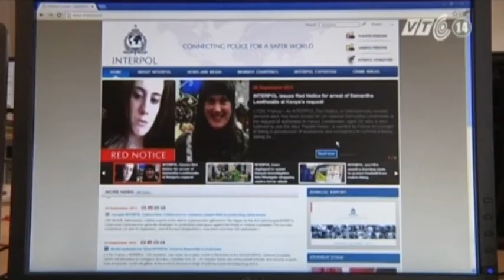VTC14_Chân dung "Góa phụ Trắng" bị truy nã toàn cầu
Cảnh sát quốc tế (Interpol) ngày 26/9 ra "Thông báo Đỏ" để bắt "Góa phụ trắng" Samantha Lewthwaite do nghi ngờ liên quan tới các vụ tấn công khủng bố vừa qua tại Kenya.